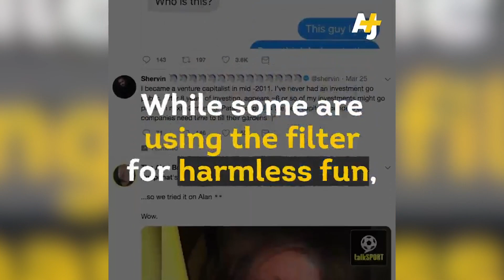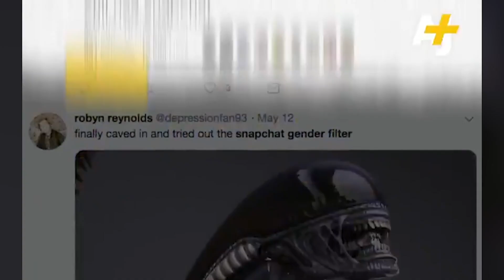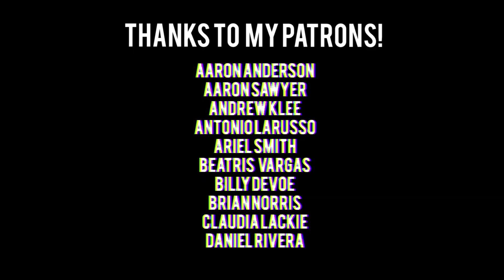Twitter Videos Keep Us From Getting Into Heaven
What I Found On Twitter Will... ANNOY Me